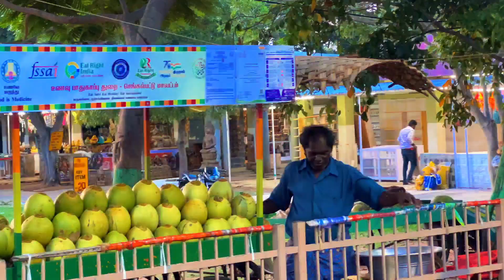🇮🇳மாமல்லபுரத்தில் கிடைத்த மரியாதை🇱🇰 /Chennai Mahabalipuram / Tamil Bros